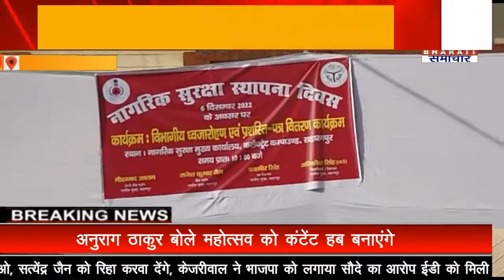सहारनपुर यूपी : नागरिक सुरक्षा कोर का 60 वां स्थापना दिवस ,बड़े ही हर्षाेल्लास के साथ मनाया गया